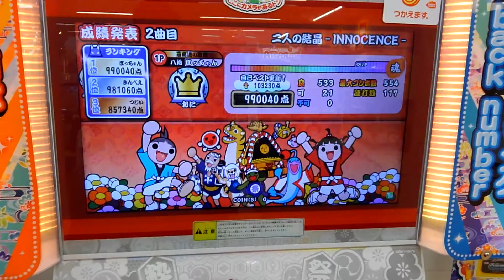【太鼓の達人イエローVer.】二人の結晶-INNOCENCE-(裏) フルコンボ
player:ぼっちゃん